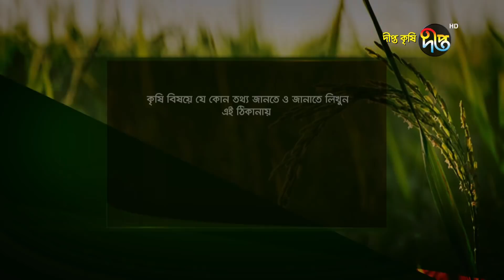Deepto Krishi/দীপ্ত কৃষি- গরু ও মহিষের আধুনিক খামার | পাবনা | deepto tv